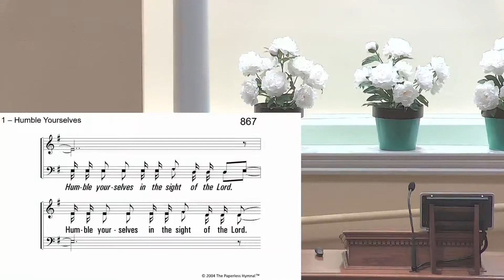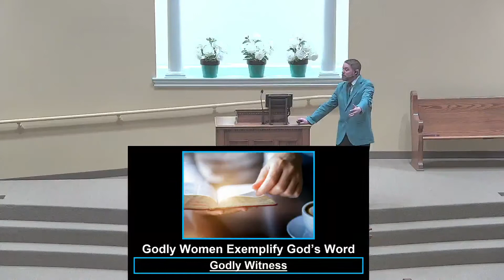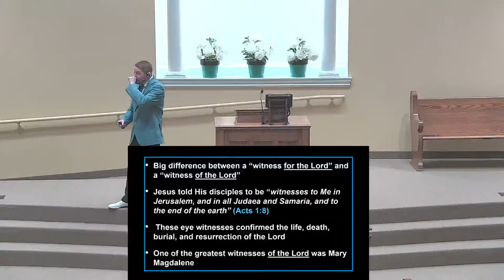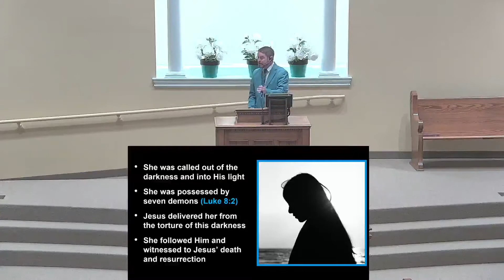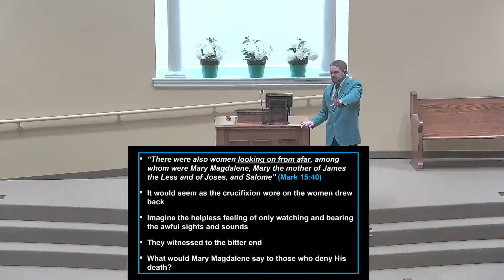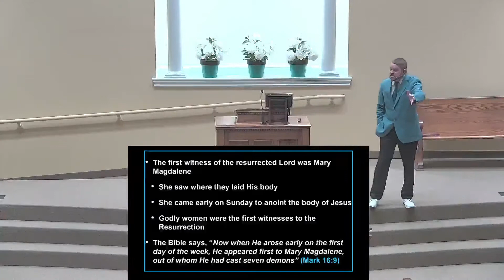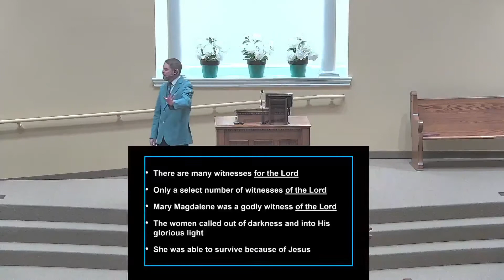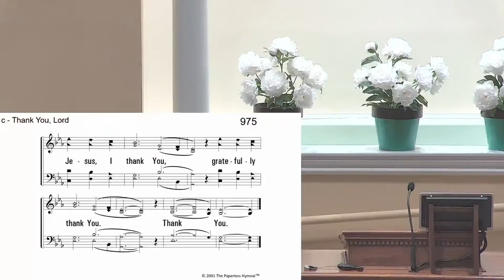May 30 AM